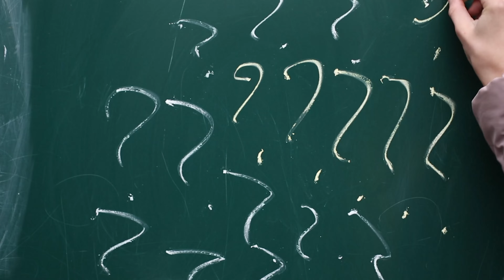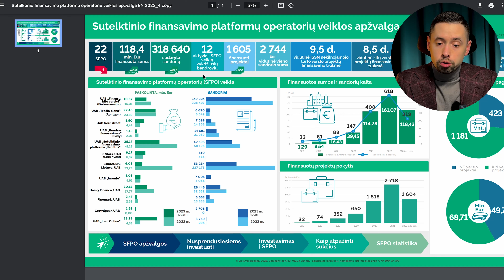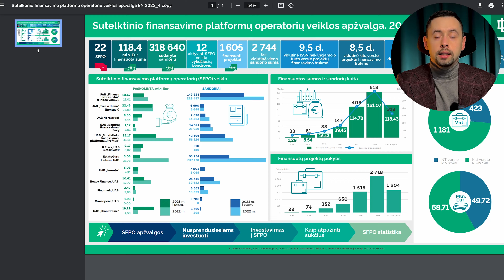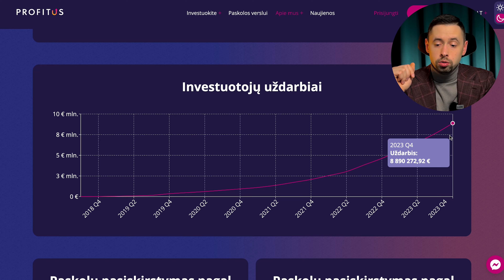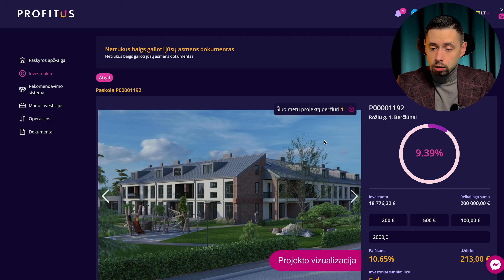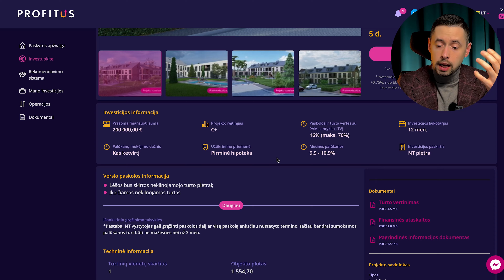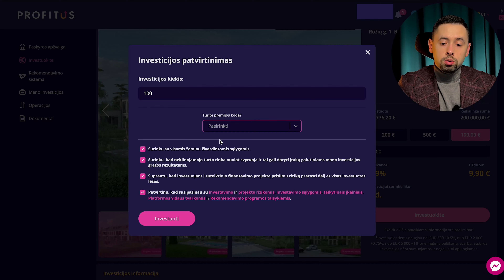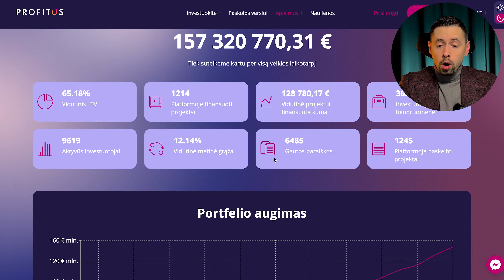Raktas į didesnį pelną su Profitus: kaip analizuoti NT projektus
NT, kurį galima apčiuopti, kuris apsaugo pinigus nuo infliacijos – puikus sprendimas. Tačiau tam, kad būtų galimybė nusipirkti butą ar komercines patalpas, jas nuomoti ir gauti tas pasyvias pajamas reikia nemažo pradinio indėlio. Tad ką daryti? Taip ir gimė idėja PROFITUS – suvienyti žmones ir suteikti galimybę investuoti nedideles pinigų sumas į NT užtikrintas paskolas, tapti NT projektų partneriais ar įgyvendinti savo NT projektus.

Prieš priimdami sprendimą investuoti į konkrečias finansines priemones, turite patys ar padedami konsultantų įvertinti savo investavimo tikslus, priimtiną riziką ir kitas Jums reikšmingas aplinkybes, taip pat įvertinti, kad, esant infliacijai, pasikeitus rinkos palūkanų normai ar įvykus tam tikriems įvykiams, kurie nepriklauso nuo platformų valios ir veiksmų, gali sumažėti Jūsų investicijų vertė. Jei investuojate į finansines priemones užsienio valiuta, keitimo kursų pokyčiai gali turėti įtakos Jūsų investicijų grąžai.

Turinys:
00:00 Sutelktinis finansavimas
00:42 Vienas populiariausių investavimo būdų Lietuvoje
01:50 Apsauga
02:40 Kaip veikia sutelktinis finansavimas
04:00 Sutelktinio finansavimo apžvalga
06:50 Profitus apžvalga
09:40 Portfelio augimas
10:40 Investuotojų uždarbiai
12:17 Rizikų vertinimas ir kaip išsirinkti projektą
19:42 Ko mes kaip investuotojai norime
21:11 Kaip efektyviai pradėti naudotis Profitus platforma
22:00 Kam verta naudotis šia platforma
23:19 Vienintelis niuansas
24:46 Apibendrinimas